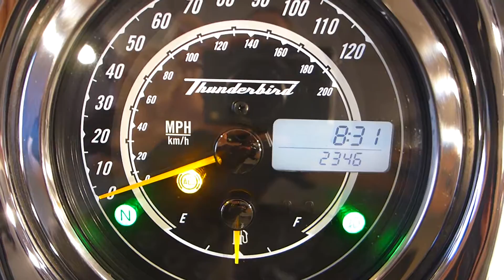2015 Triumph Thunderbird LT